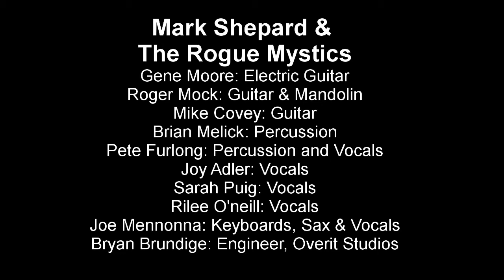Together We Can Change The World LIVE! Mark Shepard & The Rogue Mystics 111916-1.05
In This Video: Mark Shepard, Rilee O'Neill (plus arranger Joe Mennonna) perform "Together We Can Change The World" LIVE! 10 years after Rilee Recorded it as an 11 year old. Mark Shepard & The Rogue Mystics 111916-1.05
Or Physical CD from Amazon.com

Please leave your thoughts and comments below! Thanks!